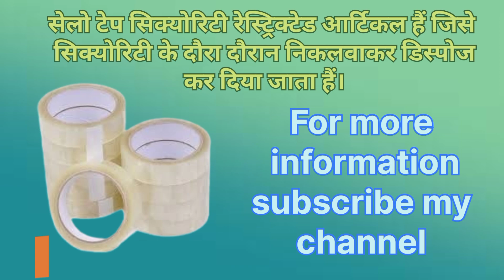flight cabin baggage rules | Is cello tape allowed in flight?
Is cello tape allowed to carry in flight?

Is cello tape allowed in flight,
can we carry cello tape in flight
cello tape carrying rules in flight,
kya flight me cello tape le ja sakte hai,
prohibited items,
restricted items,
flight cabin baggage rule,
cello tape in flight,
cello tape allowed in flight,
cello tape in cabin baggage,
cello tape in check in baggage,
knife carrying rules in flight,
cigar Cutter Carrying Rules in flight,
Flight cabin baggage rules,
safety pin allowed in flight india,
How to carry cigarette in flight,
cigarette in flight international,
cigarette in flight indigo,
cigarette in flight india,
cigarette in flight air india,
Can we cary cigarette in international flight,
what happens if you put a cigarette in carry-on,
cigarette airport security India,
domestic flight in India,
banned items in flight,
banned things in flight,
wine allowed in flight,
baggage limit in flight,
is power bank allowed in flight,
is cigarette allowed in flight,
electric cigarette allowed in flight,
 flight tips,
prohibited items in flight,
prohibited items in flight baggage,
flight new rules,